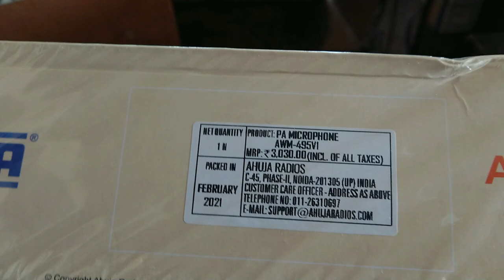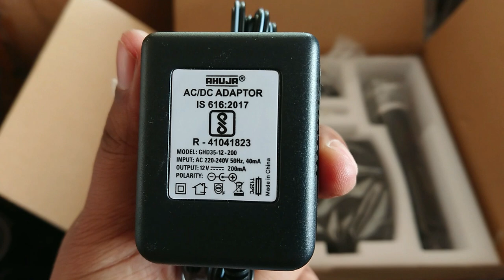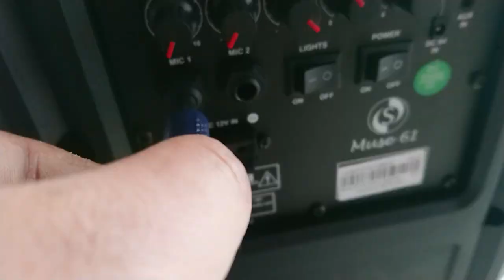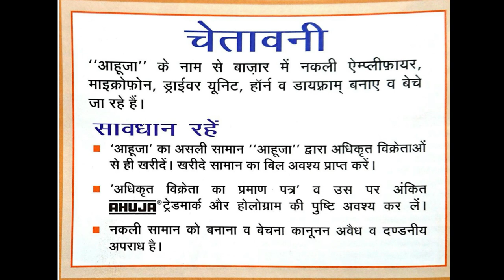AHUJA AWM 495V1 WIRELESS MICROPHONE UNBOXING & REVIEW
YE HAI AHUJA KA SABSE SASTA CORDLESS MIC UMEED H AAPKO VIDEO PASAND AAYA HOGA